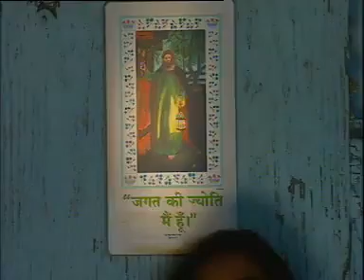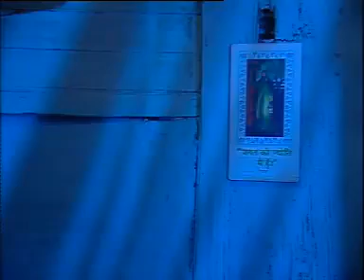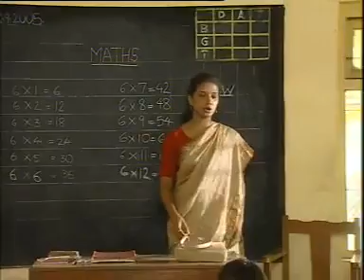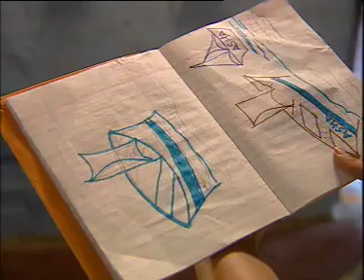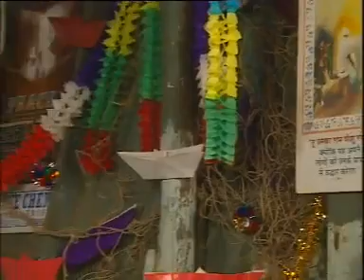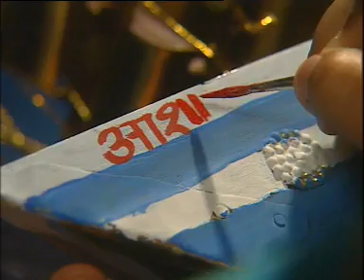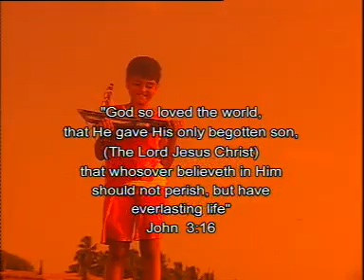ASHA TAMIL CHRISTAIN SHORT FILM